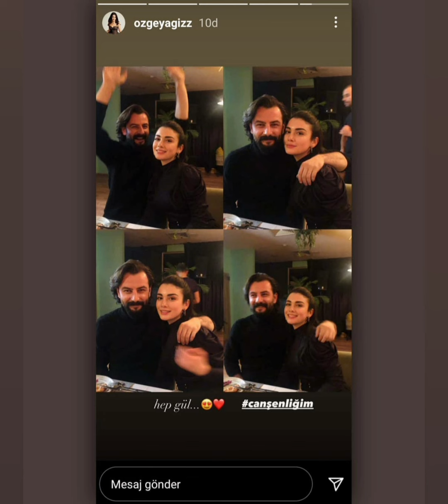Gökberk ve Özge 14 şubat özel görüntüler...